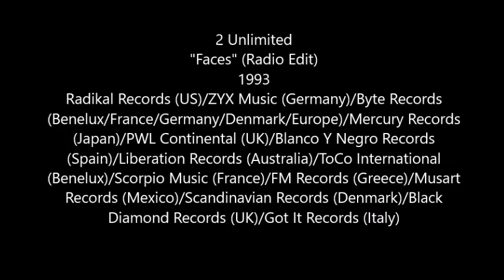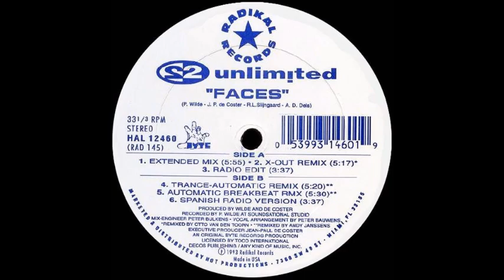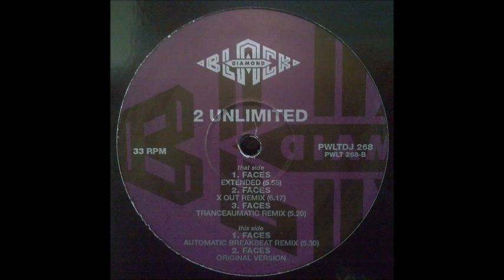2 Unlimited - Faces (Radio Edit) (1993)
This is the radio edit of "Faces", the 1993 single from 2 Unlimited, the third of five singles released from their album, "No Limits".

"Faces" never charted in the US, but did reach the Top 10 in the Netherlands (#2), Belgium (#3), Spain (#4), and #8 in both Germany and the UK. The song also reached #11 in Sweden, #16 in France, #19 in Switzerland, and #54 in Austria.